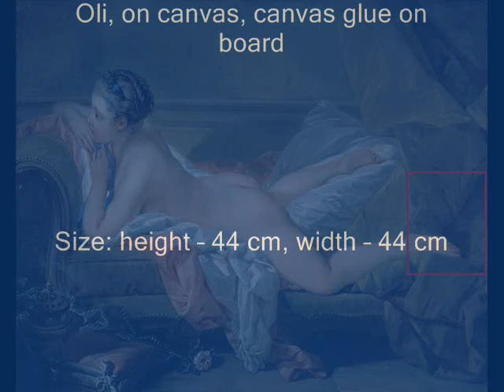Boucher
Francois Boucher  Marie -- Louise O'Murphy

Author image „Eat foot"

Oli, on canvas, canvas glue on board
Size: height -- 44 cm, width -- 44 cm